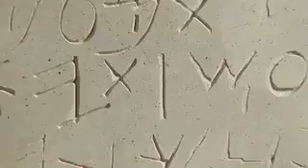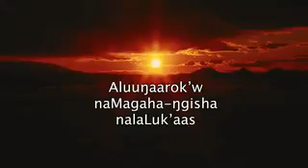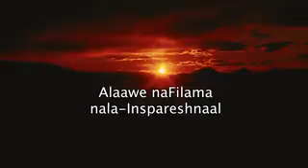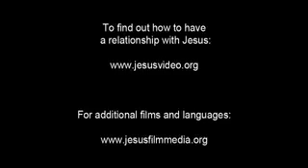Jesus North Gumuz